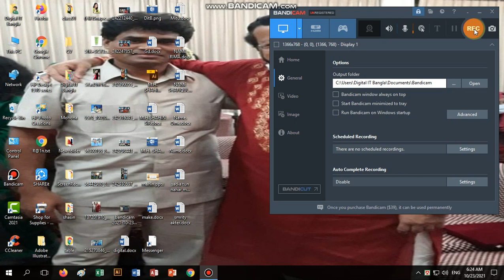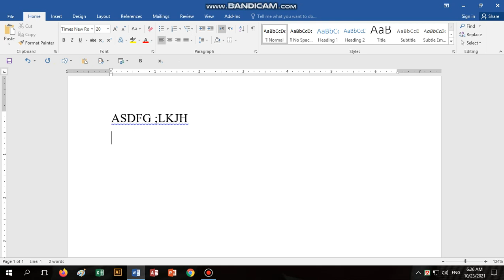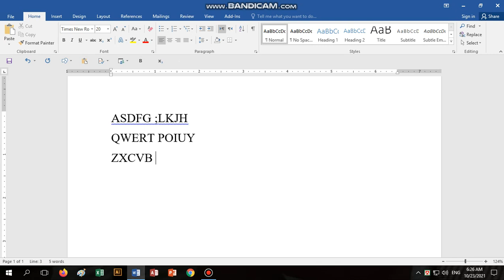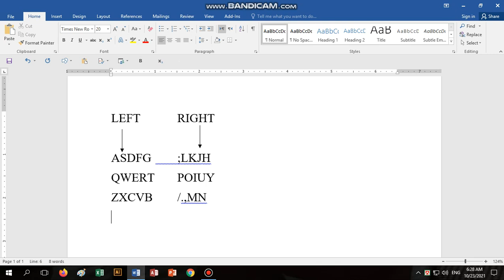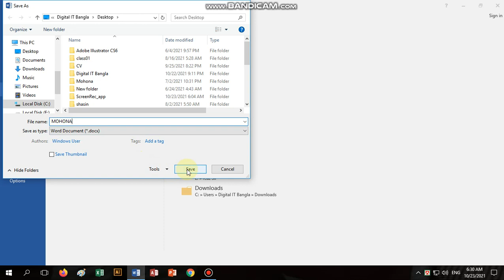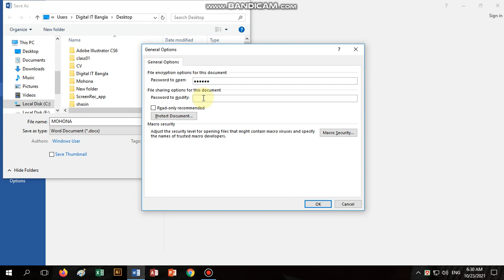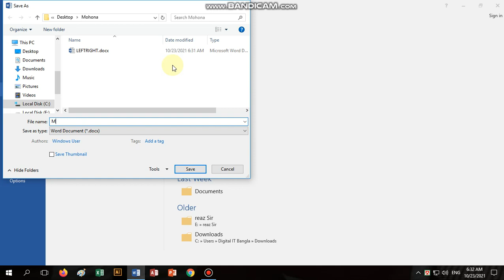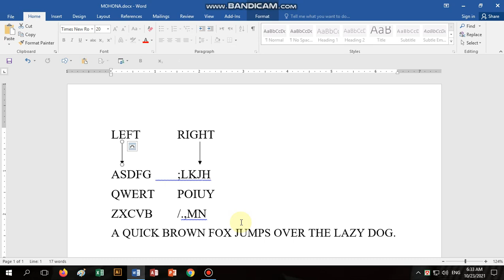Microsoft Word 2016 Tutorial in Bangla | Class-01| File | মাইক্রোসফট ওয়ার্ড টিউটোরিয়াল Shahin Sir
দেশের বেকার সমস্যা সমাধানের উদ্দেশ্যে “জাতীয় যুব উন্নয়ন প্রশিক্ষণ একাডেমী” (নিডটা) নিম্নের কোর্স সমূহে প্রশিক্ষণের জন্য একাডেমীর নির্ধারিত ভর্তি ফরমে দরখাস্ত আহবান করছে।
1. কম্পিউটার অফিস কোর্স 3 Months
2. Total গ্রাফিক্স ডিজাইন 3 Months
3. Auto-CAD (2D & 3D) 3 Months
4. কম্পিউটার সায়েন্স এন্ড প্রোগ্রামিং 6 Months
5. ভিডিও এডিটিং এন্ড সাউন্ড ফোর্জ 3 Months
6. কম্পিউটার হার্ডওয়্যার ইঞ্জিনিয়ারিং 3 Months
7. নেটওয়ার্ক ইঞ্জিনিয়ারিং 3 Months
8. Web Design 3 Months
9. Web Development 3 Months
10. Spoken 3 Months
11. ইন্টারনেটে অর্থ উপার্জন Freelancing & Outsourcing---3 Months
12. এসি, ফ্রিজ 6 Months
13. হাউস ওয়্যারিং ইলেকট্রিক্যাল 6 Months
14. ফ্যাশন ডিজাইন 3 Months
15. বিউটি পার্লার 3 Months
16. সেলাই কার্টিং 2 Months
17. পল্লী চিকিৎসক L.M.A.F 1 Year
18. প্যারামেডিক্স 1 Year
19. ডেন্টাল 1 Year
20. নার্সিং 1 Year
21. ফার্মেসী 1 Year
22. Data Entry 3 Months
23. Accounting Software (Tally-ERP9) 3 Months
ঠিকানা:- 123/1/2, দক্ষিণ যাত্রাবাড়ী কাজী টাওয়ার (4th & 5th Floor, লিফ্টের 4), ঢাকা-1204.